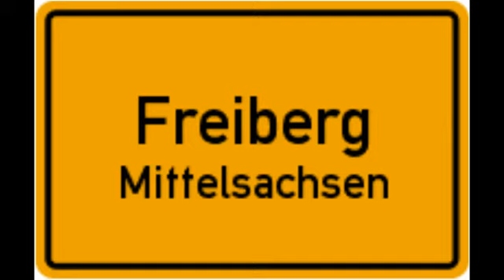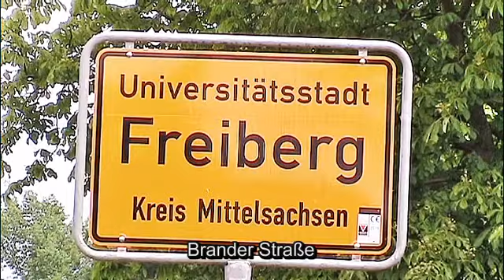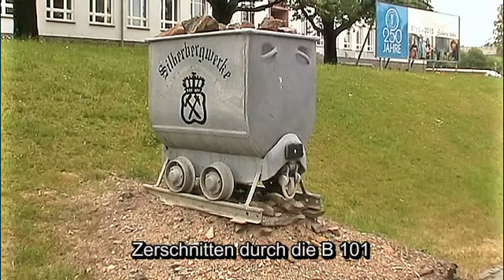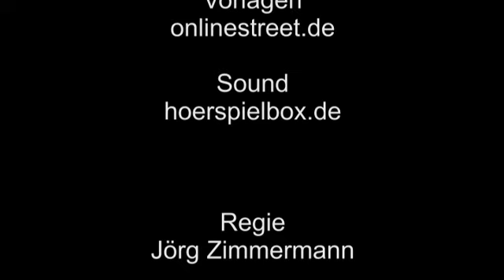Auf großer Tour durch Freiberg 2015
Im Jahr 2015 habe ich Freiberg besucht, übernachtet auf dem Campingplatz. Da ich Euch schon viel von Freiberg gezeigt habe, dachte ich mir, ich wander die ganze B 101 ab und Filme. Die B 101, natürlich an einen Sonntag gefilmt, erstickt regelrecht als Durchgangsstraße von der Autobahn nach dem Erzgebirge im Verkehr. Der Weg führt an der B 101 vorbei von Süden nach Norden, irgendwann kreuzen wir die B 173, die nächstes Jahr gefilmt wird. Weiter geht’s vorbei am Albertpark, den Krügerhaus, den Schloßplatz mit Schloß Freudenstein, an den Kreuzteichen mit den Schwanenschlößchen und den schwarzen Haus vorbei, durch das von der B 101 zerschnittene Gelände der Bergakademie, daher wird es erforderlich mit der Ortsumgehung von Freiberg. Am Ortsausgang von Freiberg ist die berühmte Molkerei und das Brauhaus zu sehen.
Sound: hoerspielbox.de